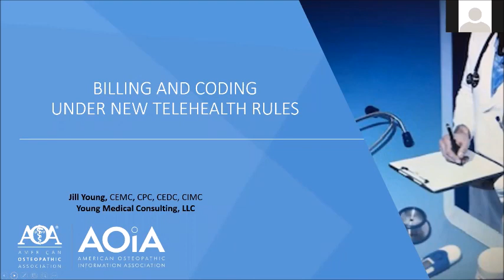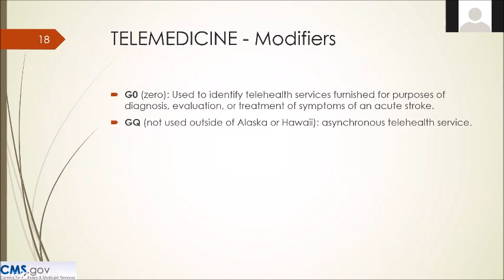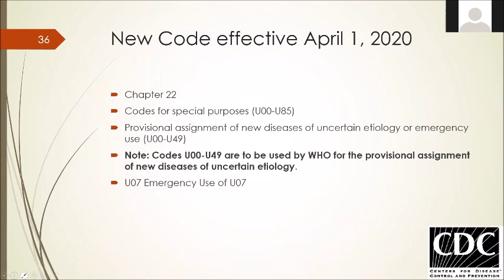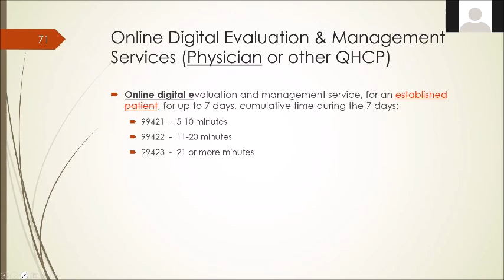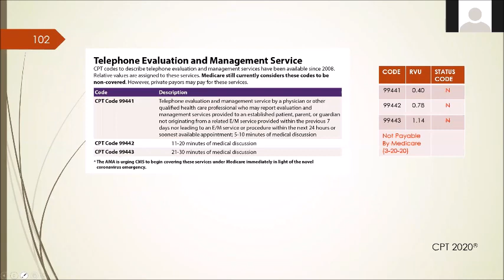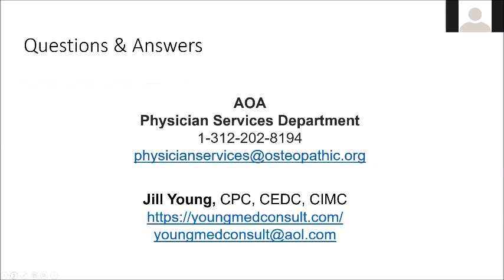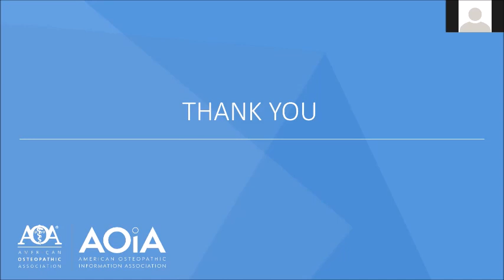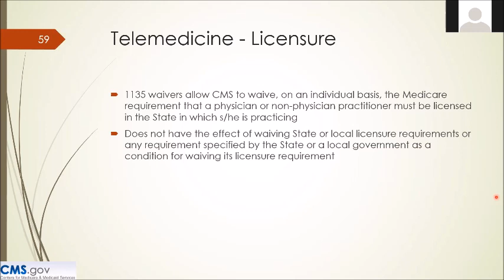Billing and Coding Under New Telehealth Rules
Panelist: Jill Young, CPC, CEDC, CIMC